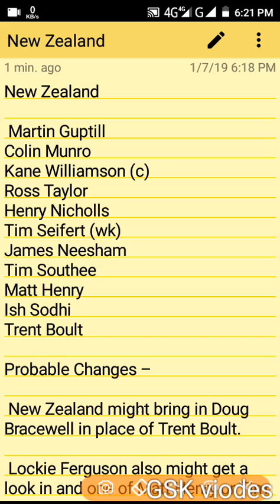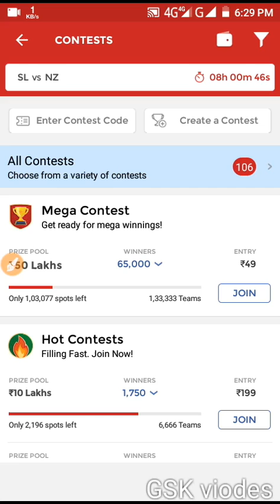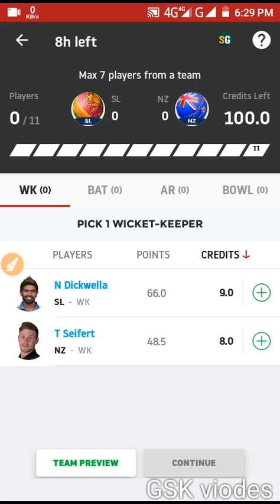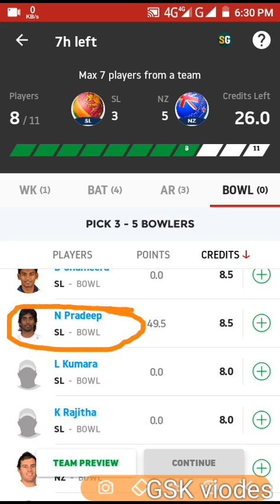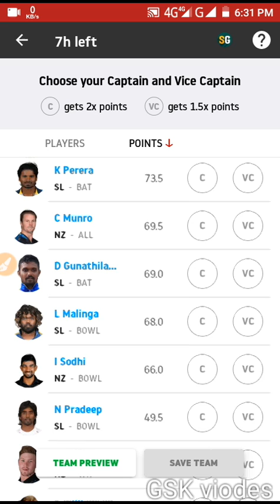NZ vs SL ODI dream11 team predction